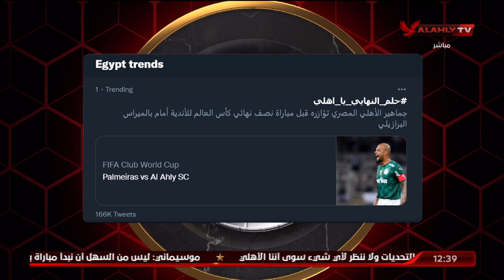محمد فارس: هو ده صوت جماهير الأهلي.. "المواجهة صعبة لكن الأهلي علمنا ان مفيش مستحيل"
محمد فارس: هو ده صوت جماهير الأهلي.. "المواجهة صعبة لكن الأهلي علمنا ان مفيش مستحيل" | الأهلي في المونديال